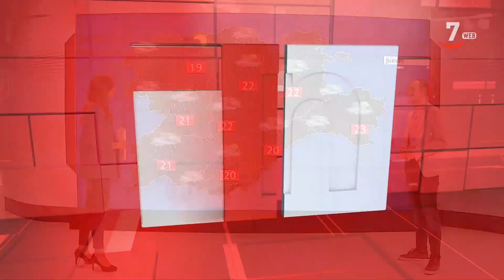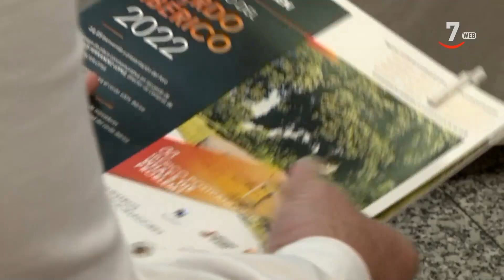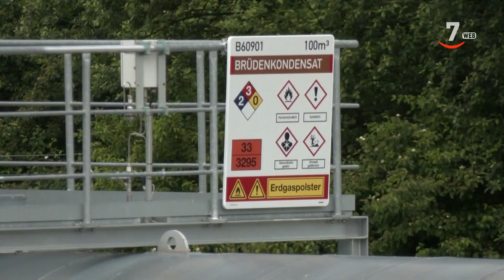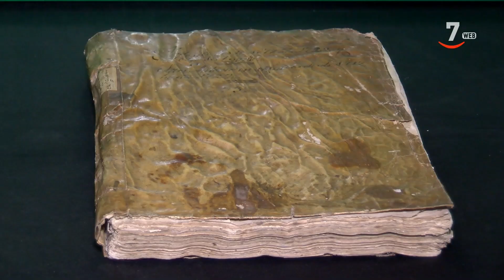CyLTV Noticias 14:30 horas (23/06/2022)